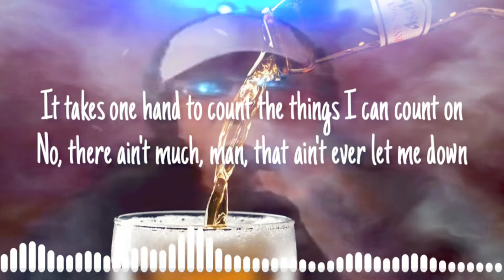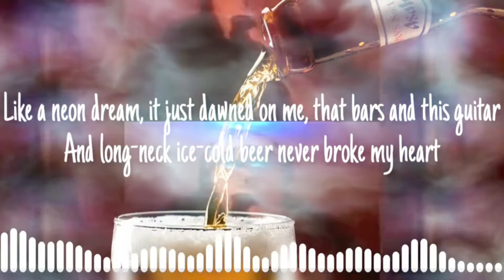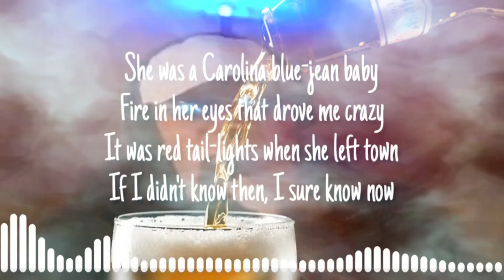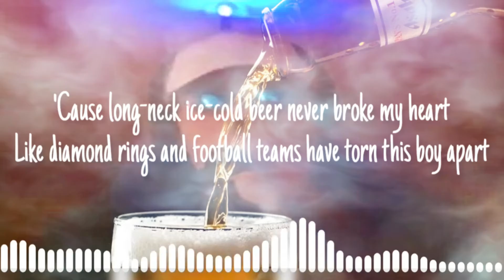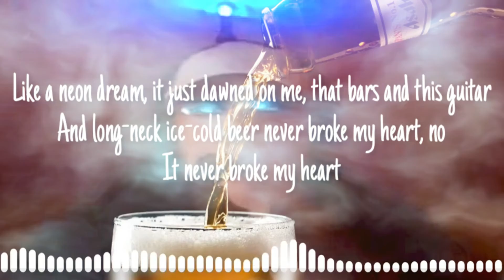Beer Never Broke My Heart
To book an event with me. Hmu on 📧 Telegram 🔗 Thank You for listening!